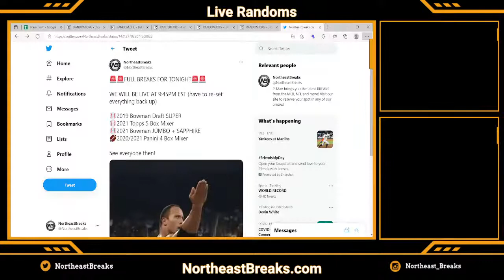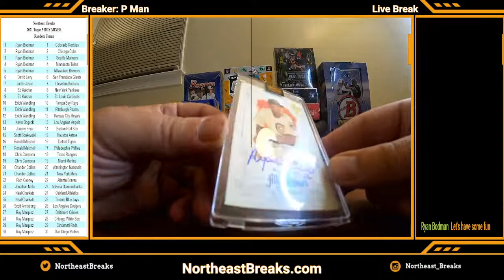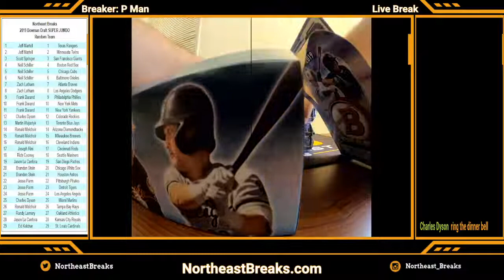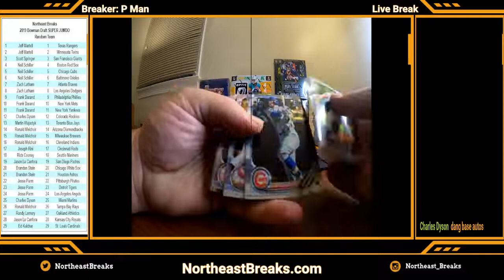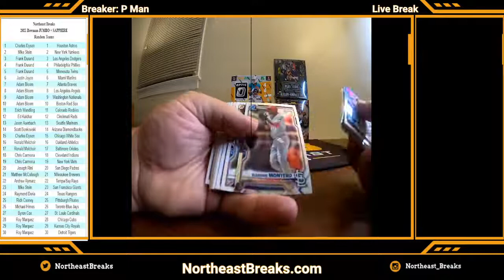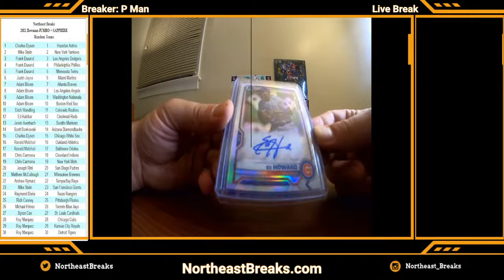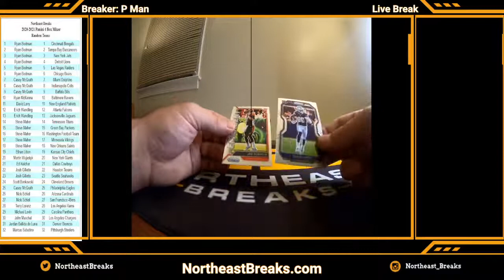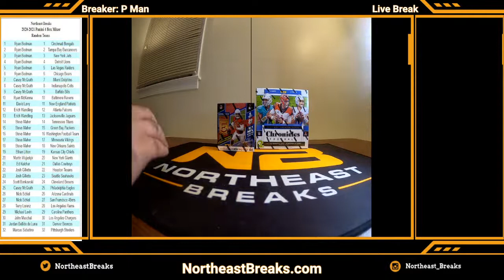FRIDAY NIGHT MADNESS! 12 BOXES IN TOTAL! 7.30.2021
Random Team Drawing and BREAKS for 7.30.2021

2021 Topps 5 Box Mixer
2019 Bowman Draft SUPER
2021 Bowman JUMBO + SAPPHIRE
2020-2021 Panini 4 box Mixer